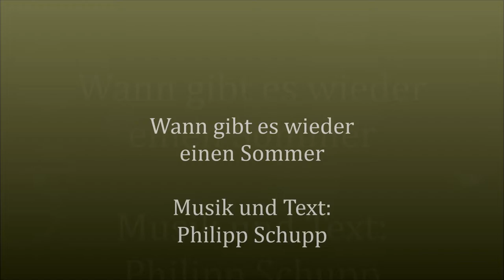Wann gibt es wieder einen Sommer- Philipp Schupp, Musik und Text.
Wann gibt es wieder einen Sommer- ; geschrieben im Corona Sommer 2021in Erwartung auf bessere Zeiten: Philipp Schupp, Text und Musik; eine Home Studio Produktion (zwischen Tür und Angel).